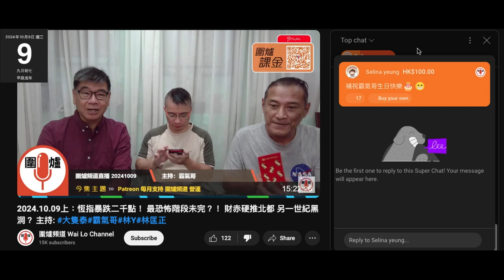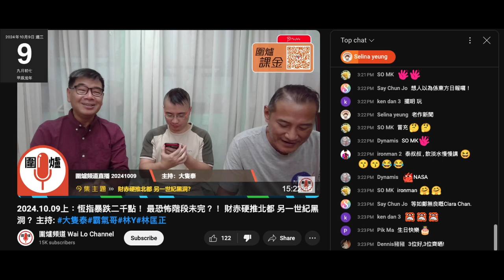20241009 圍爐賤種陳榮泰卑賤到叫打女人偷錢賊林匡正做大佬，偷錢賊出咗糧有錢剪髮都係幫襯啲街邊阿伯廿蚊剪一剪，個柒頭剪到又長又短，一睇就知唔撚識剪碎腳求撚其剪。乜唔係好多錢買波衫咩？入髮型屋都負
擔唔起
QB house 都算連鎖店，都負擔唔起
連續 3晚著陳年舊衫，啲波衫呢？買咗幾件新波衫架，還咗囉